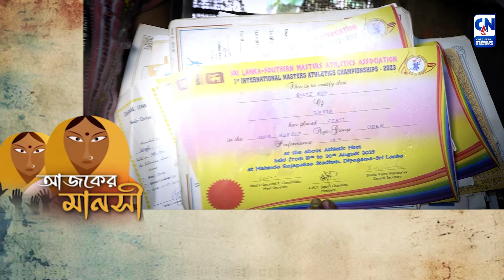গতির ছন্দে জীবনের আনন্দে | আমাদের আজকের মানসী বুলটি রায় । ক্যালকাটা নিউজ | ২৩.১০.২৪